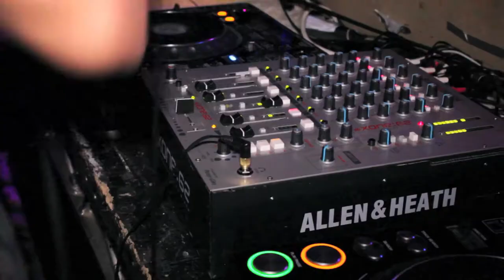Soltek presents 1st Bday with Phaeleh & Joe Syntax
Soltek 1st Birthday @ The CAMP (London)
☻ PHAELEH ☻ JOE SYNTAX ☻ Daffadam ☻ Medlam ☻ Jdan ☻ Seldom Cinq